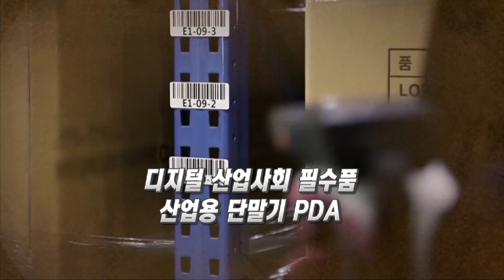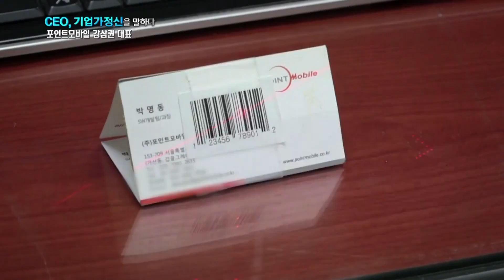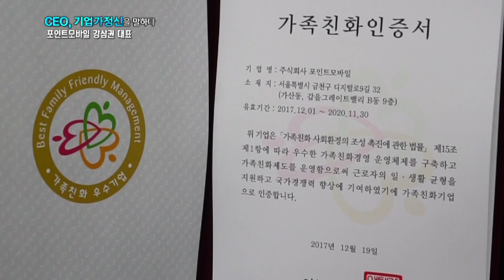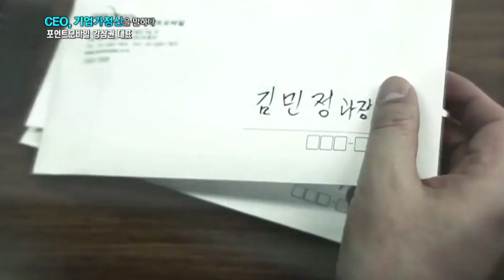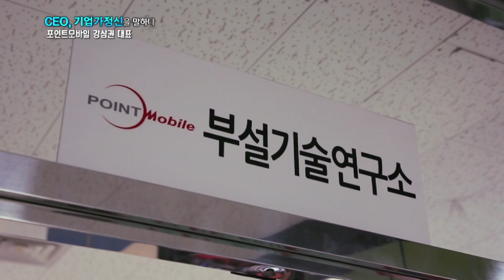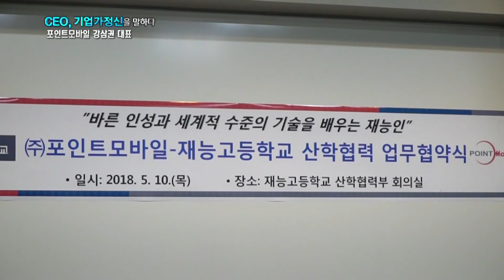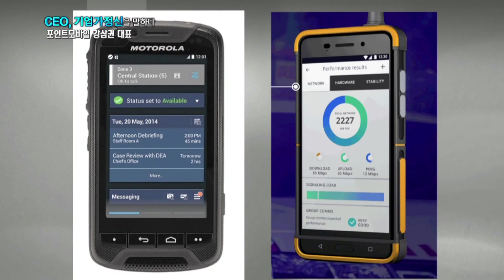[CEO, 기업가정신을 말하다] 포인트모바일 강삼권 대표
"직원을 가족처럼 대하고 어려움이나 불편한 점에 귀 기울여야"